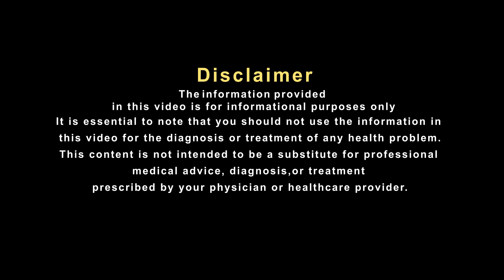यूरिन की समस्या जब होती है तो कैसे पता लगाएं !